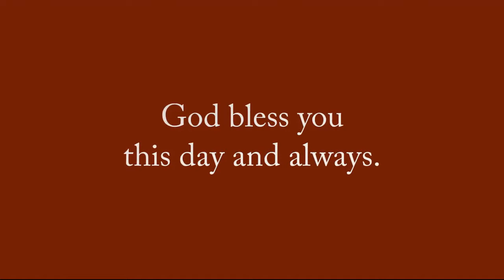2021 w16 Built to Last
This week's installment of the St. Paul's Peace Project is called "Built to Last." What is St. Paul’s Peace Project? It’s a series of one-minute videos that feature relaxing music, beautiful images of God’s Creation and a blessing. We pray that they will help to bring peace in troubling times. We encourage you to incorporate spiritual practices into your daily life to build spiritual strength. This one is simple. It’s a brief sabbath in just one minute’s time.